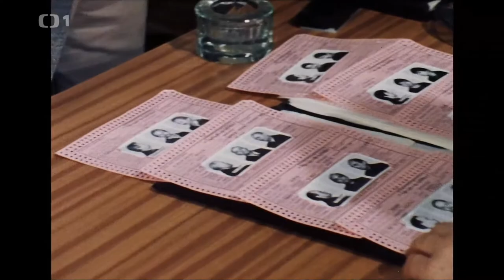Milionářský Pitaval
Kdo z desítky potencionálních lupičů vyhraje a kriminálka SNB ho zatkne?

Populární vědomostní soutěž ČST z roku 1982.